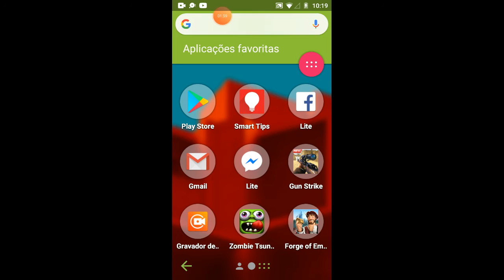24 de Agosto de 2019(2)